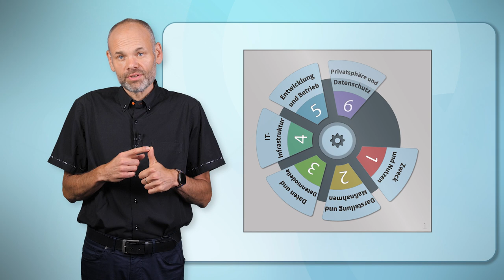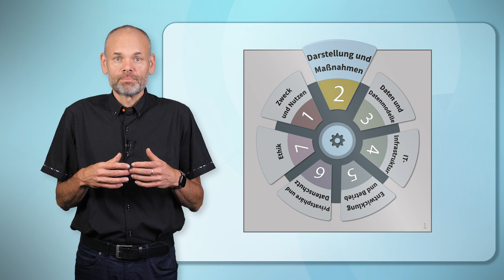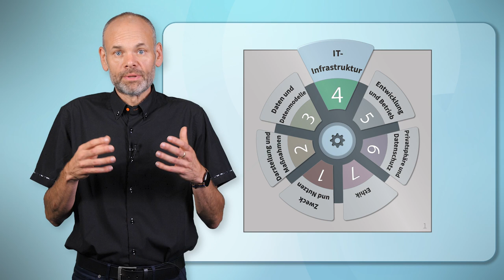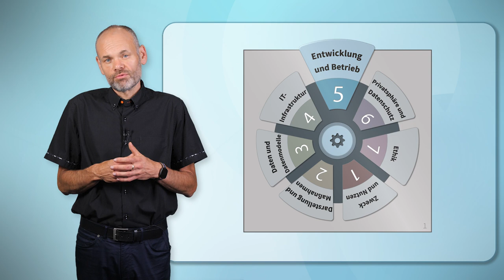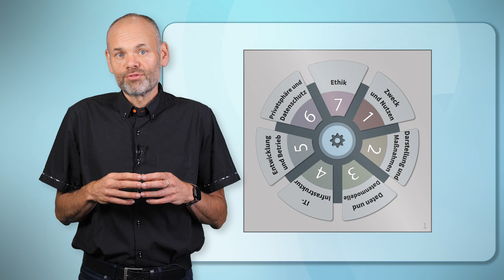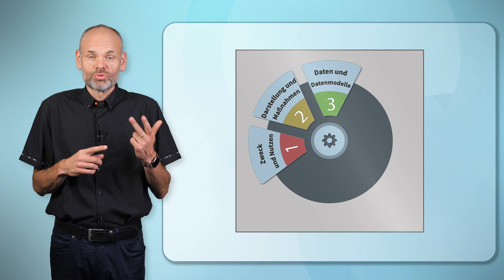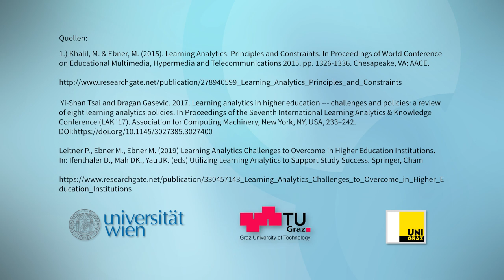Herausforderungen von LA und Argumente für LA | iMooX.at